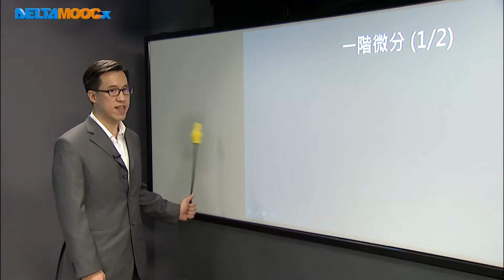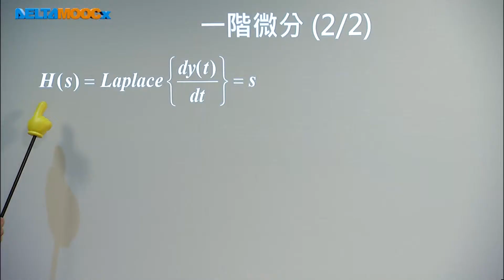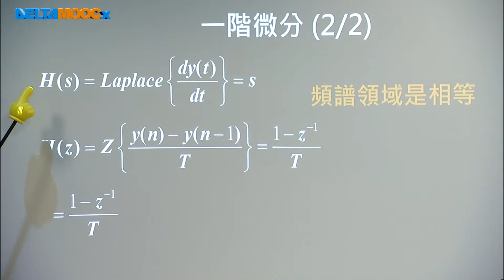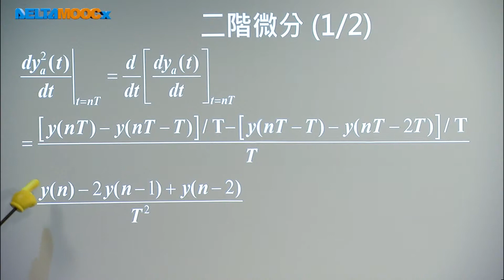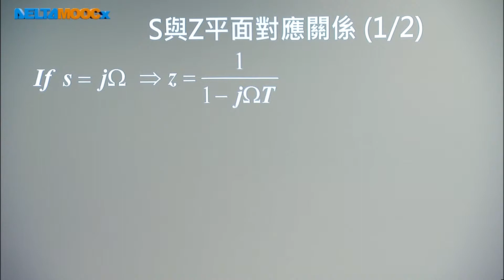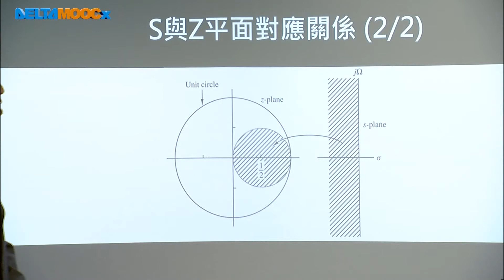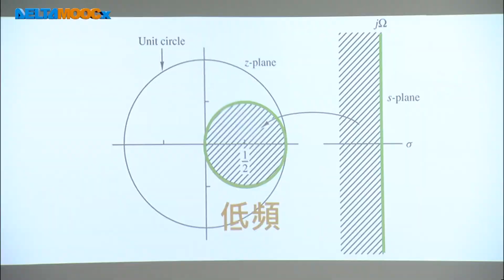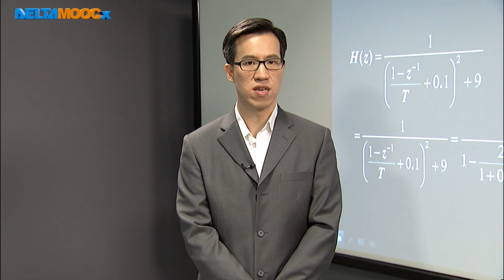數位信號處理器_林顯易_第十三單元 無限脈衝響應濾波器設計_Part2 微分近似法(Approximation of derivatives)